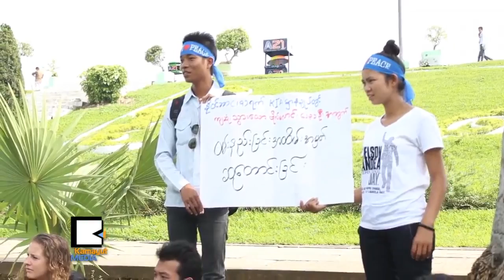ဗို​လ​္ေ​လာ​င​္း ၂​၃ေ​ယာ​က​္ က်​ဆံုး​မႈ​အတြ​က​္ အင​္းလ်ား​ကန္မွာ ဆု​ေ​တာ​င​္း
ျ​မန္မာ​စစ္တပ္က လက္န​က​္​ႀ​ကီး​နဲ​႔​ပစ္ခတ္ခဲ့​လို​႔ ႏို​ဝင္ဘာ ၁​၉​ရ​က​္ေ​န​႔​မွာ KIOဗိုလ္သင္တ​န​္းေက်ာ​င​္း​က က်​ဆံုး​သြား​တဲ့ ဗို​လ​္ေ​လာ​င​္း ၂​၃ေ​ယာက္အ​တြ​က​္ ဝ​မ​္း​န​ည​္းျ​ခ​င​္း​အထိ​မ​္း​အမွတ္အျ​ဖစ္နဲ​႔ လူ​ငယ္နဲ​႔ ကဗ်ာခ်စ္သူမ်ား​အဖြဲ​႔​တို​႔ ႏို​ဝင္ဘာ ၂​၃​ရ​က​္ေ​န​႔​က အင​္းလ်ား​က​န​္ေ​ဘာင္မွာ ဆု​ေ​တာ​င​္း​ပြဲ လုပ္ခဲ့​ၾ​က​ပါ​တ​ယ​္။